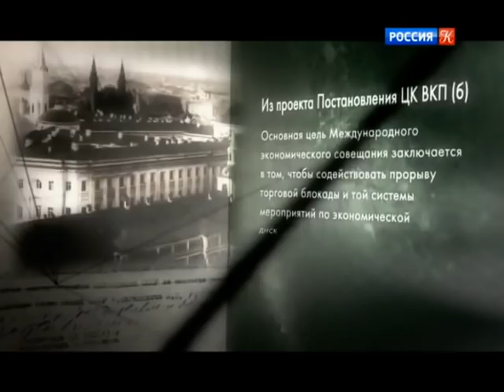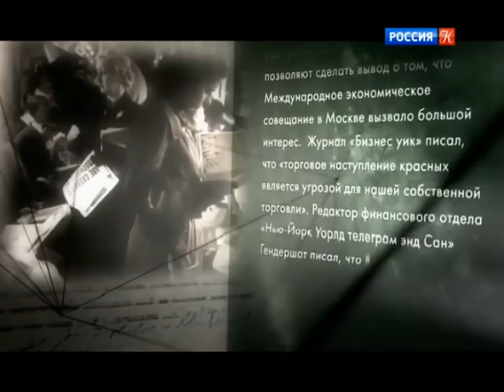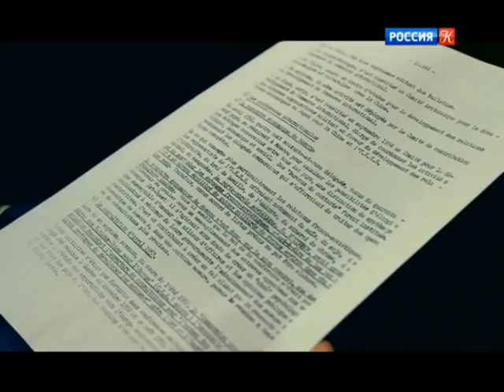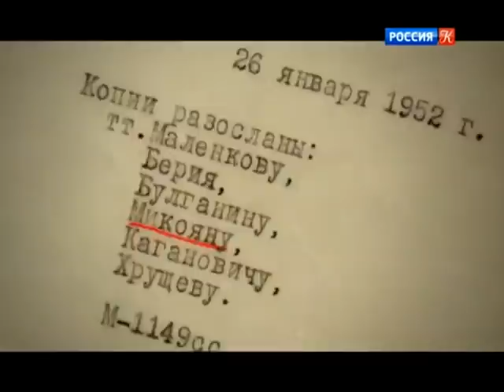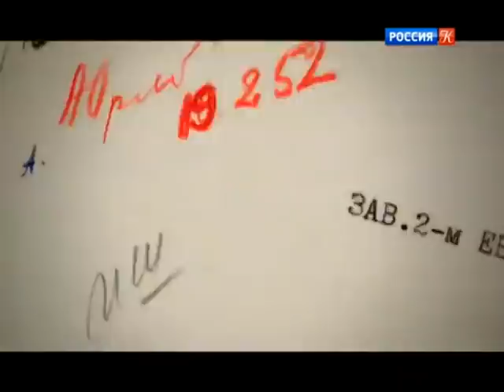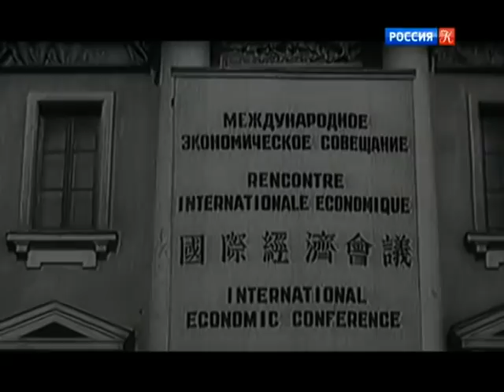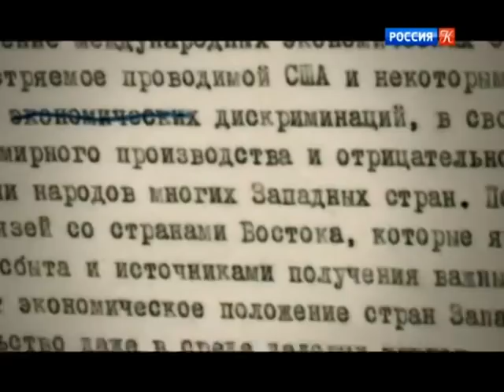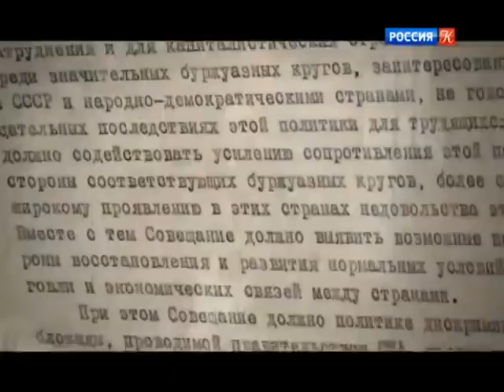Рассекреченная история - "1952. СССР против санкций". Документальный сериал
В апреле 1952 года в советской столице, в Колонном зале Дома Союзов открылось "Московское международное экономическое совещание". Это был амбициозный проект руководства СССР: на мирных началах объединить Европу, Китай и "третий мир" против экономического диктата США. Половину делегатов "Московского международного экономического совещания" составляли гости из капиталистических государств. Не менее трети представляли СССР, Китай и страны "восточного блока".

Из Великобритании приехали двадцать девять человек во главе с лордом Бойд-Орром, лауреатом - Нобелевской премии мира. Во французскую делегацию вошли тридцать шесть влиятельных чиновников и бизнесменов. К каким результатам привел крупнейший экономический форум 50-х годов, созванный в Москве, почему на нем так и не выступил Сталин и по какой причине документы совещания десятилетиями были засекречены?

Об это рассказывают доктор исторических наук, директор ИВИ РАН Михаил Липкин, профессор НИУ ВШЭ, ведущий научный сотрудник ИМЭМО РАН Алексей Портанский, доктор экономических наук, научный руководитель Института экономики РАН Руслан Гринберг.